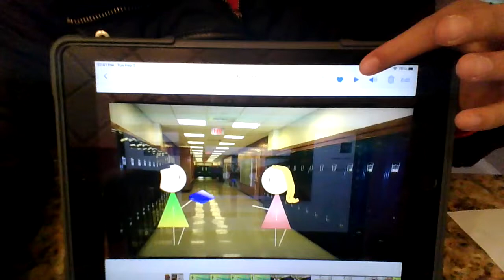Google Slides Animation (school project)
Hello! I just wanted to share this animation I made using Google Slides because... I guess I just thought it was pretty cool and I spent a lot of my time and hard work on it! Hope you enjoy!